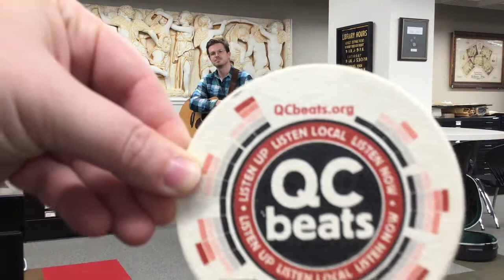Special Collections Sessions: Lewis Knudsen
Special Collections Sessions is a mini music concert in the Richardson-Sloane Special Collections Center of the Davenport Public Library in Davenport, Iowa. We are happy to announce that our first featured artist is one of the 2019 QC Beats musicians, Lewis Knudsen.

QC Beats is an online audio streaming service of a curated collection of local music that started in 2018 in partnership with Davenport Public Library, River Music Experience, and St. Ambrose University. QC Beats is currently seeking new artists! We want to share the musical talent from the Quad City Region!  Find out more about QC Beats and how to be a part of its growing local music collection

To learn more about Lewis Knudsen and his musical talents, check out his profile on QC Beats: